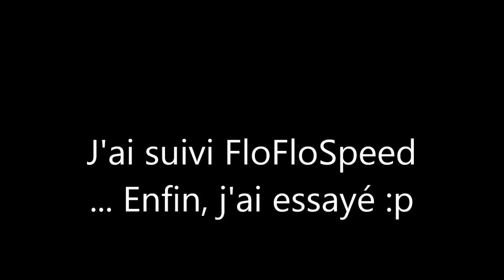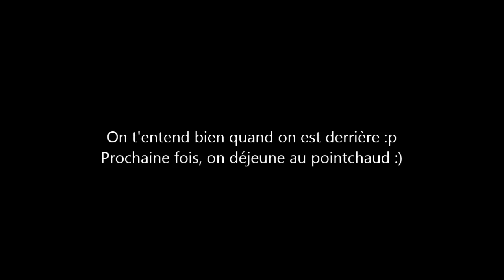J'ai (enfin) croisé Floflospeed24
Depuis le temps que je passe par là, je croise enfin Floflospeed24 ...

Prochain coup, pti-dej au pointchaud.